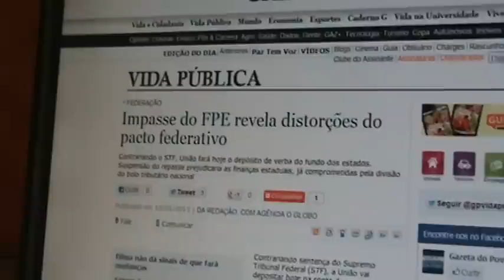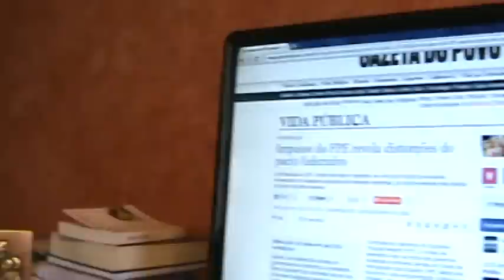Brasil - federação ou confederação M2U01187.MPG